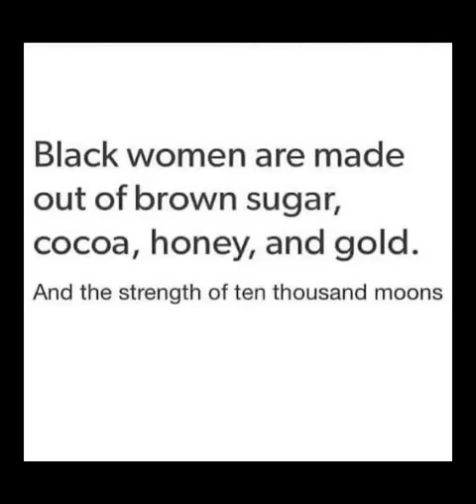100 Top Short Hairstyles For African American Black Women | Best Tapered Natural Hairstyles/Haircuts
In Today's video we present:
100 Top Short Hairstyles For African American Black Women | Best Tapered Natural Hairstyles/Haircuts by Wendy Styles.

So, if what we do is what you love, sit back, relax and get logged down.
Welcome on board, Wendy Styles Fashion Family!